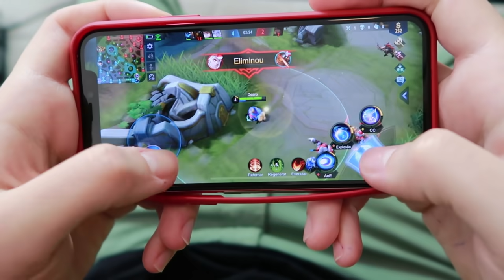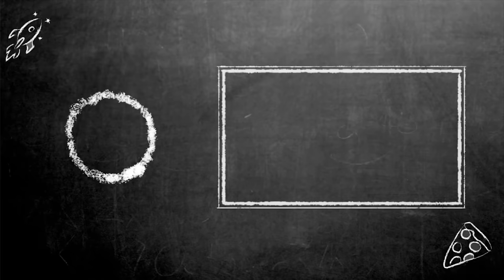TIPOS DE GAMERS I Falaidearo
Faça login no Mobile Legends: Bang Bang esta semana e participe do Evento Desafio Latino. Ganhe aleatóriamente skin/herói de Pharsa, X.Borg, Hanabi e Esmeralda! Abertura por tempo limitado dos modos Desordem dos Clones / Devastação! Venha participar comigo já!

Canal Falaidearo
Gabriel Dearo
Manuela Digilio